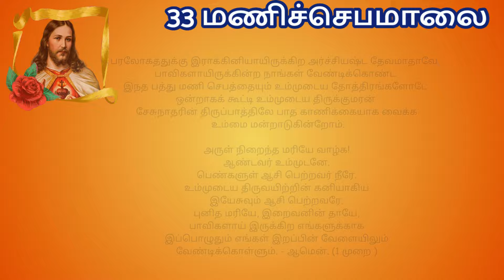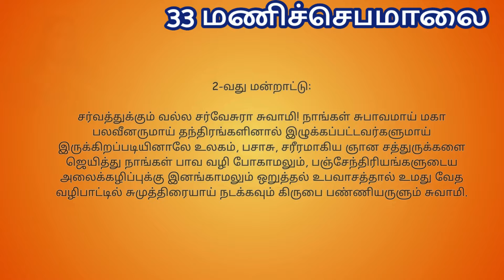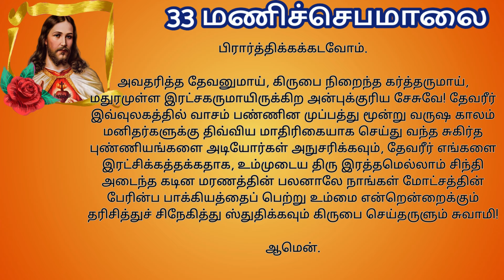Rosary to our Lord Jesus 33 மணிச்செபமாலை | மிகவும் பழமையான ஜெபம் TamilBibleWisdom 28/02/24